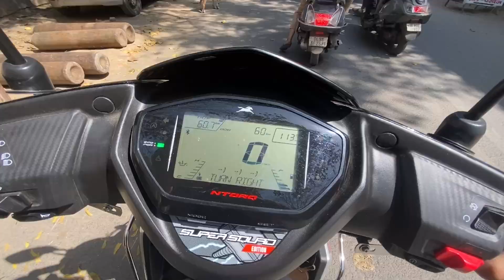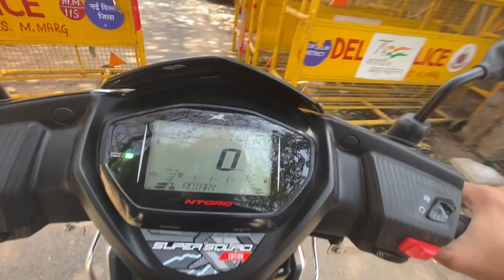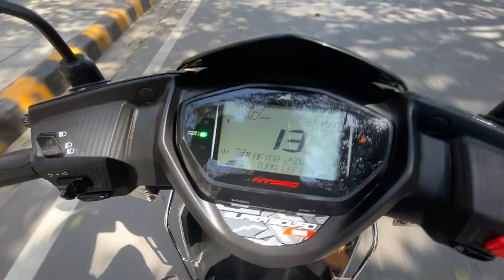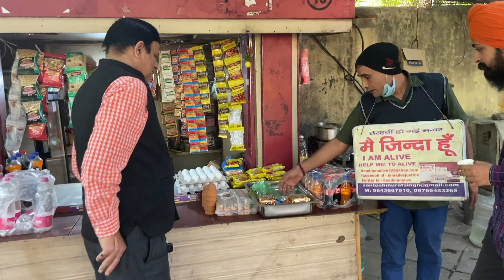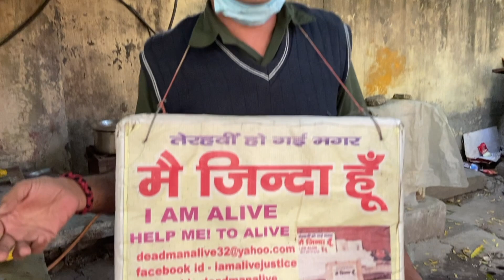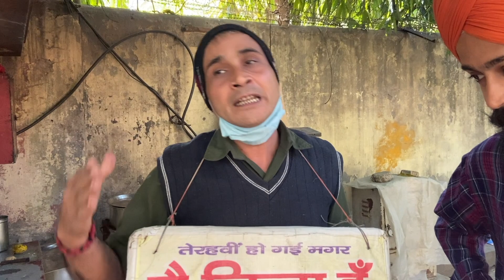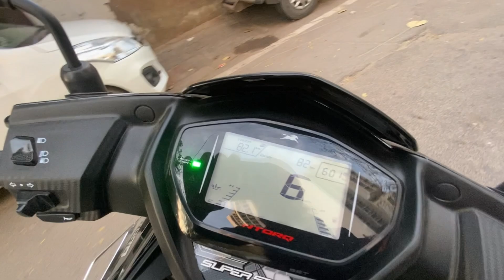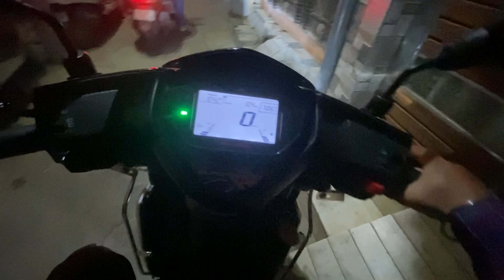Murde keh hath ki chai😳😱 Dead Man Alive' | A Chaiwala's 20-Year-Old Struggle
Toh yeah vlog bohot he jada interesting hai guys miss mat karna yeah story c mujhe achanak mil gayi or meh agge or bhi vlog aap keh liye lata rahuga guys keep watching dont forget to subscribe

Santosh Kumar Singh, 39 dubbed as the 'Dead Man Alive' is struggling to prove he's alive because he was declared dead 16 years ago! For the last seven years, Santosh has been protesting at Delhi's Jantar Mantar. After his parents' death, Santosh moved to Mumbai in 2000
where he claims to have worked at a Bollywood actor's house. But when he went back to his village after two years he was subject to ostracisation. A few months later, he was 'informed about his death'.

hit likes.

lots of  ❤️